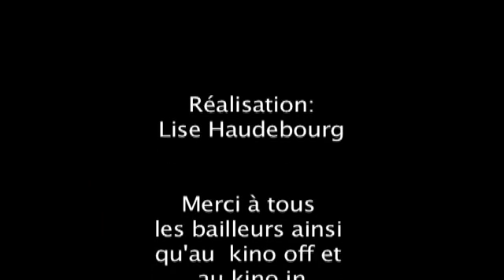Baille baille (Court-métrage) - Kinogent 2011